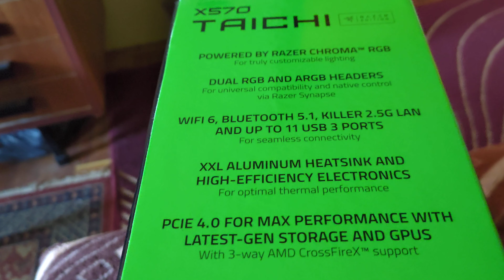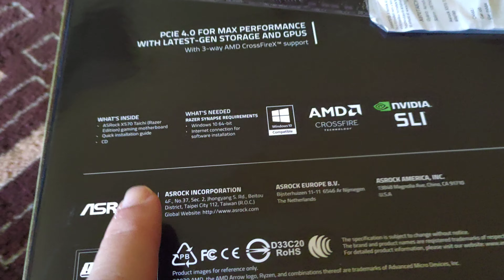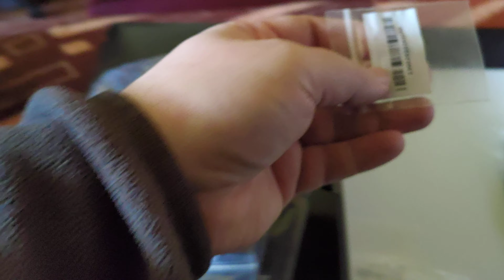Asrock X570 Taichi razer edition bemutató video